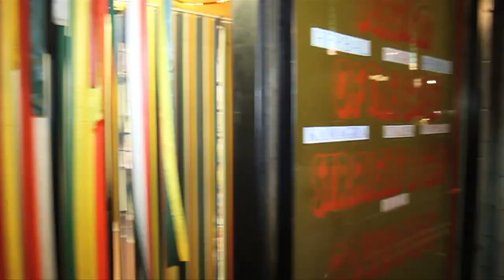MissMatched - The Thing About...Art & Artists - Rose Wood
The performance artist Rose Wood is perhaps best-known as the notorious headliner at The Box, the no-holds-barred nightclub cabaret. Often jetlagged from flying back and forth between its venues in Manhattan and London, Wood’s acts feature blood, manufactured excrement, toilets, and her body’s orifices; she’s emptied a condom on Leonardo DiCaprio and vomited on Susan Sarandon. Now Wood is the star of the new documentary Miss Rosewood, which is picking up festival awards for documenting her life and her wild stage acts.

Music Fuscia – Sextile (YouTube Library)